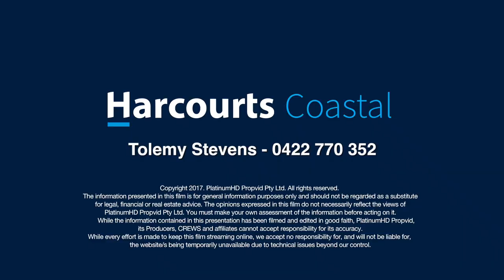TOLEMY STEVENS - Market Update with a View